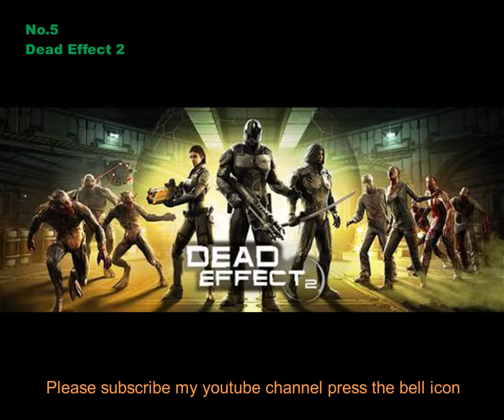Top 5 offline shooting games for Android 2020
Hi friends,
Assalam o alaikum welcome to my channel i am expert pc & mobile games i found my channel faisal gaming zone  aj ki interesting video Top 5 shooting  games for Android 2020  ky bary mein btaun ga konse games hain ?